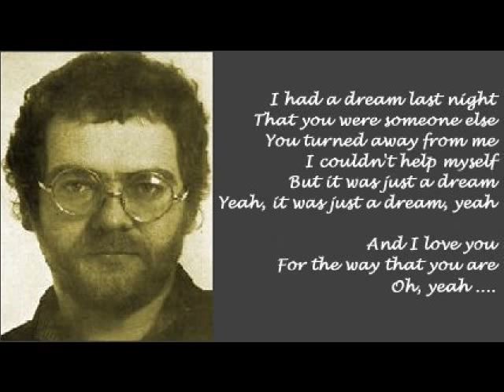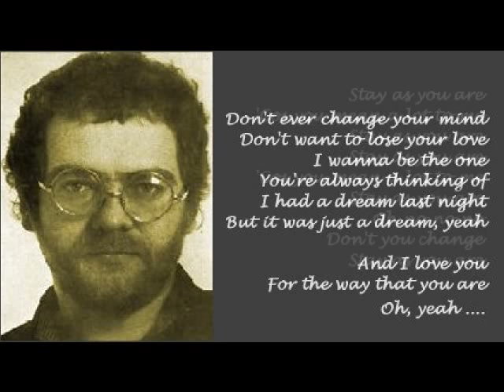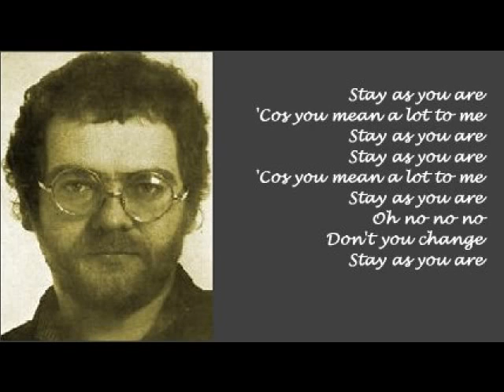Joe Egan - Stay As You Are (+ lyrics 1981)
From his 2nd solo album 'Map'.  Written by Joe Egan and David Courtney.  Lyrics and some credits on screen.